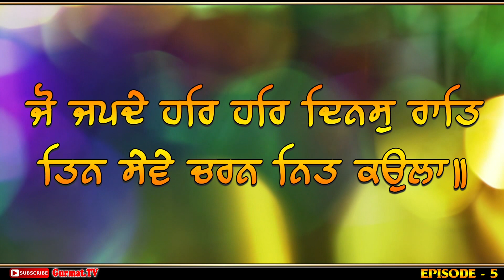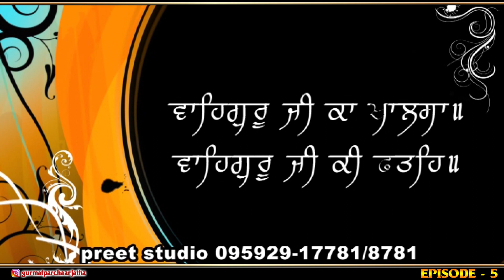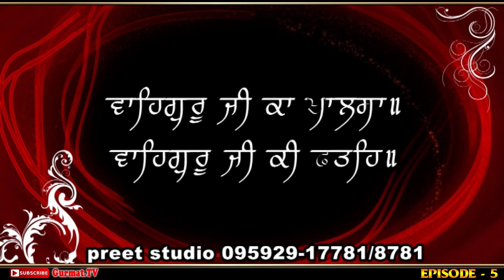Japji Sahib | EPISODE 5 | "VISAR NAHI DATAAR APNA NAAM DEHO"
Kirtan By BABA MANPREET SINGH JI ,
GURMAT PARCHAAR JATHA MUNDI KHARAR wale.

Recording by - Preet Studio 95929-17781